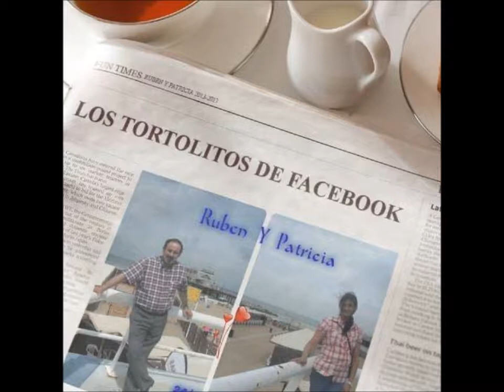"Mi primera canción de amor"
Dedicad a mi esposa PATRICIA ALEJANDRA ROLANDRIA